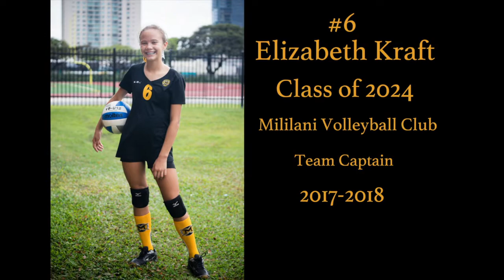Lizzie Kraft*Class of 2024*Volleyball Highlights 2017-2018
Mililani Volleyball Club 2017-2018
12U Black Team